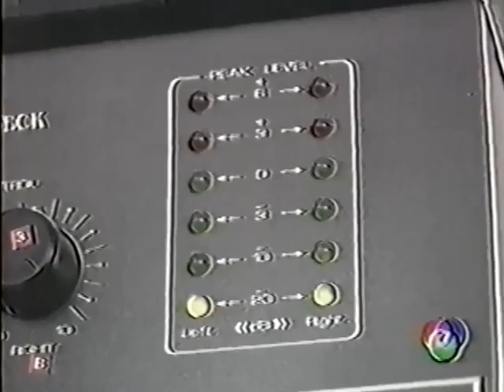สมเดช ศิษย์ อ. (แรมบ้า) VS แชลง ศิลปากร (ป.ประสพผล) Somdej VS Chalang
Somdej Sit Aor. (Red) VS Chalang Sillpakorn (Blue)